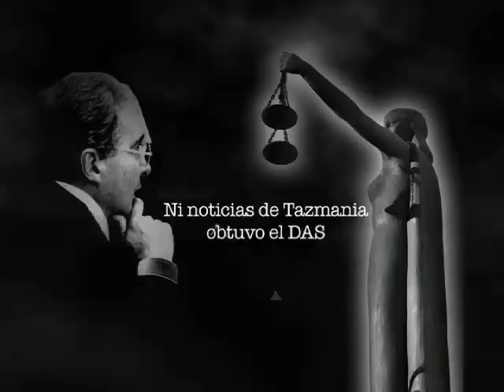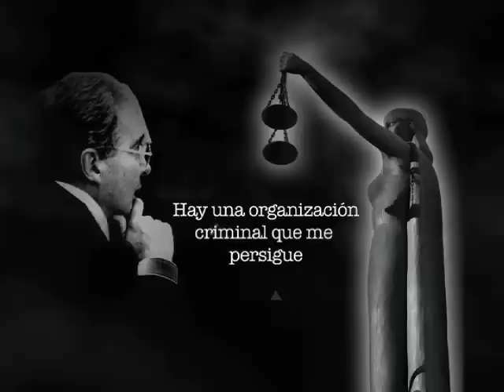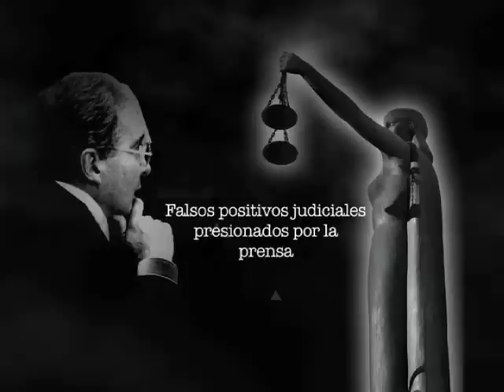Versión libre de Uribe. Más preguntas que respuestas. Agosto 18/2011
En el curso del proceso que se lleva contra el expresidente Álvaro Uribe Vélez por la "cacería criminal" ejecutada desde el DAS, tuvo lugar la diligencia de versión libre del acusado.

En su declaración, el exmandatario, pidió que se escuchara a María del Pilar Hurtado, contra quien pesa una orden de captura que no ha sido efectiva por su calidad de asilada por el gobierno de Panamá; defendió a su secretario general Bernardo Moreno y sostuvo que no dió ninguna orden para ejecutar esta empresa delictiva contra magistrados, periodistas, políticos y defensores de Derechos Humanos.

Uribe dijo que desde el DAS hubo una "venganza criminal" orquestada por sectores del paramilitarismo para hacerle daño a su gobierno. El exmandatario se refirió también a sus actuaciones y percepciones sobre las víctimas de las "chuzadas", argumentando que nunca hizo nada ilegal contra ellos y que se limitó a hacer públicas las "diferencias políticas" que tenía con ellos.

Estas son varias de las respuestas que dio Uribe a los investigadores de la Comisión de acusaciones de la Cámara de Representantes y que, por el momento, dejan muchas más dudas que respuestas en un proceso que hasta ahora comienza.